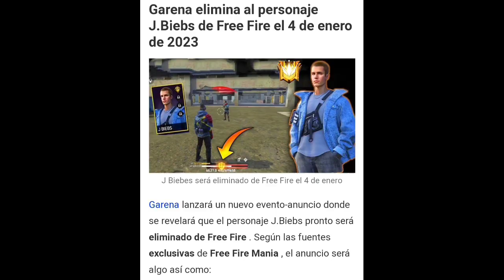OFICIAL! NUEVA LUCK ROYALE DE ORO EN FREE FIRE ENERO 2023 NUEVA ACTUALIZACIÓN FREE FIRE ENERO 2023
nueva luck Royale de oro en freefire enero 2023
trajes Sakura en la marca densho en free fire latam enero 2023. la nueva actualización y sus novedades de enero 2023.